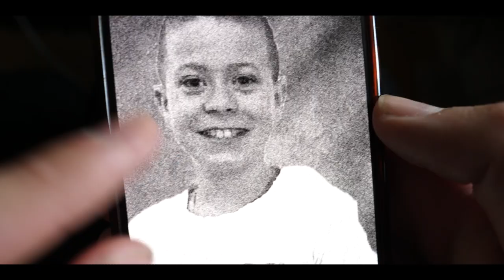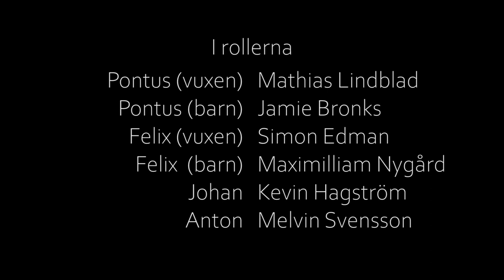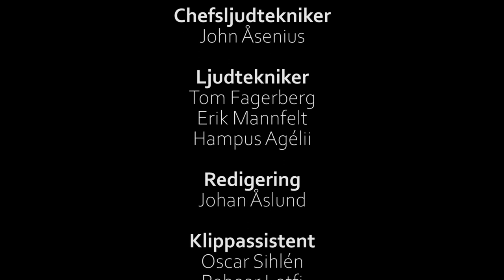De Som Mindes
Under en bilresa försöker Felix få kontakt med sin barndomsvän Pontus. En kontakt som river upp en rad olika minnen. Behöver Pontus närma sig sanningen eller är det förflutna för svårt att hantera?

Vi har den stora äran att få presentera kortfilmen "De som mindes". En film som Oscar från mucho macho har varit mycket delaktig i som bland annat producent, inspelningsledare och manus. Detta var hans slutprojekt under filmlinjen på Sundbybergs folkhögskola.

Produktionsår 2019

Pontus (vuxen) - Mathias Lindblad
Pontus (barn) - Jamie Bronks
Felix (vuxen) - Simon Edman
Felix (barn) - Maximilliam Nygård
Johan - Kevin Hagström
Anton - Melvin Svensson

Regi
Johan Åslund
Reboar Lotfi

Producent/produktionsledare
Oscar Sihlén

Manus
Oscar Sihlén
Reboar Lotfi
Johan Åslund

Efter en idé av
Oscar Sihlén
Joakim Fries

Inspelningsledare
Oscar Sihlén

Inspelningsassistent
Erik Mannfelt

Skripta
Hampus Agélii

Barnasnvarig
Lovisa Gaëlle Jonasson Dagher

Casting
Oscar Sihlén
Pasi Antéro Ilvesviita
Reboar Lotfi

DOP/Ljus/Foto
Pasi Antéro Ilvesviita

Foto
Maksim Nuorala

Chefsljudtekniker
John Åsenius

Ljudtekniker
Tom Fagerberg
Erik Mannfelt
Hampus Agélii

Redigering
Johan Åslund

Klippassistent
Oscar Sihlén
Reboar Lotfi

Ljudmixning
Johan Åslund

Färgkorrigering
Pasi Antéro Ilvesviita

Behind the scenes foto
Joakim Fries

Catering
Carinas Kök AB

Tack till
Sundbybergs folkhögskola
IF Linnéa Boxning
Carinas Kök AB
Österhaninge Kyrka
Medieinstitutet
Jaqueline Desirée Georget
Joakim Fries
Nicklas Wedin